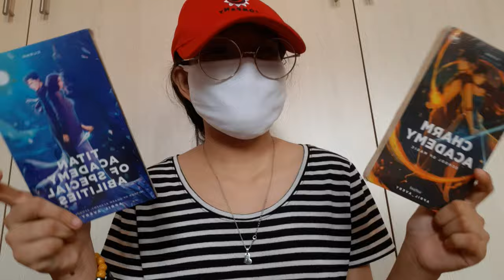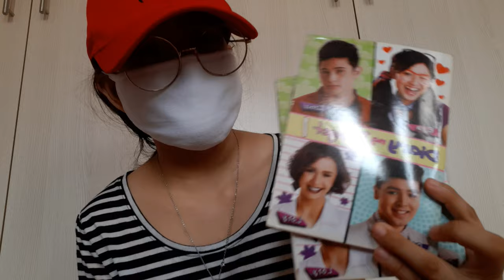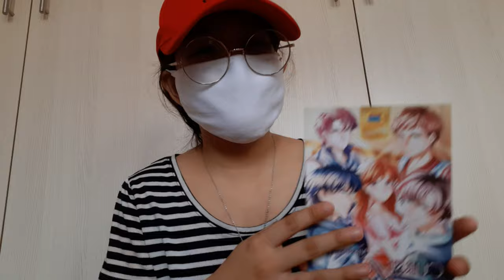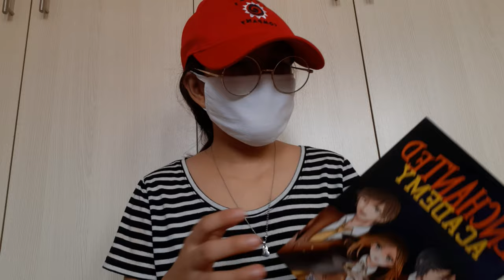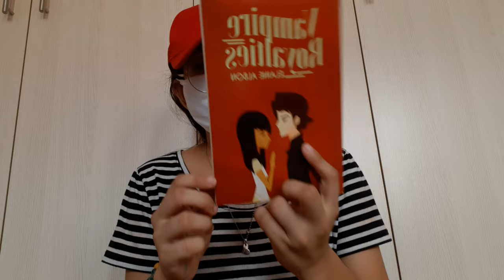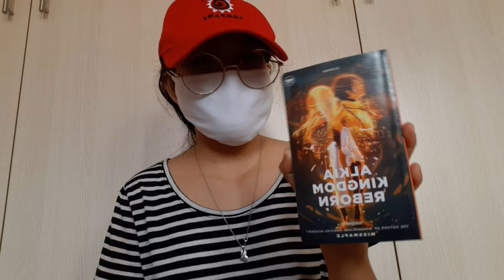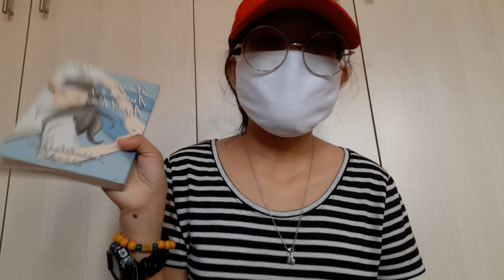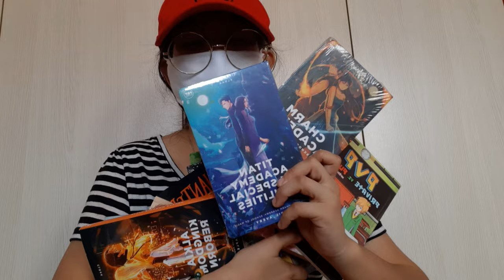Wattpad Books | Bleu Aurus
Hi guys! Welcome back to Bleu Aurus! I know this is not related to Anime or Blackpink but I hope you will still support me.

I can't find someone who are selling her book the Charm Academy. Sorry.

☑ You can buy her books (Diary ng Panget) here:
Check out Diary ng Pangit Complete 1 to 4 for ₱50.

✅ I can't find Arielle Adenig Arcega wattpad account on wattpad. Sorry.

Outro Used:
Title: Don't Leave Me Here Alone
Artist: Aryll Fae
Genre: EDM
Mood: Bright

The effects and songs that are being used are not mine.